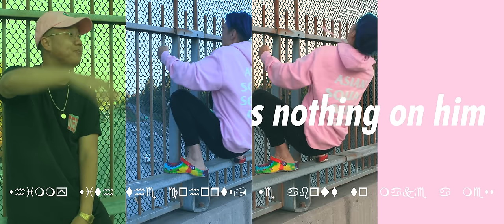Casper Sun - Burberry ft. Chow Mane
Burberry by Casper Sun ft. Chow Mane
Directed by Andrew Han